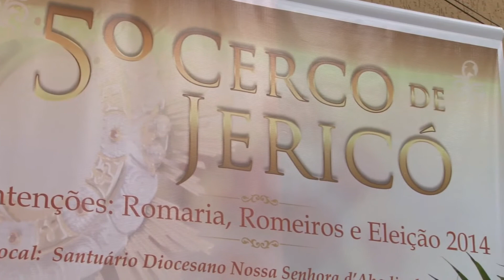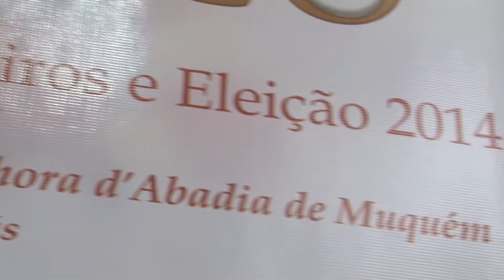Cerco de Jericó na Romaria Nossa Senhora d'Abadia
Nesta quinta-feira, dia 07, teve início o Cerco de Jericó na Romaria de Nossa Senhora d'Abadia de Muquém. Assista, compartilhe, comente, dê um joinha.

Veja a cobertura completa da Romaria pelo Portal da Diocese de Uruaçu